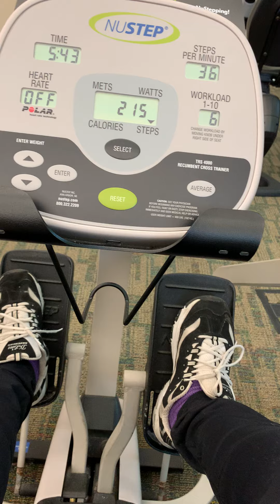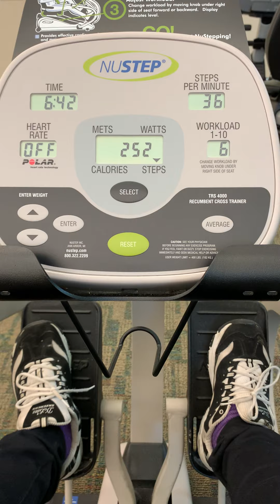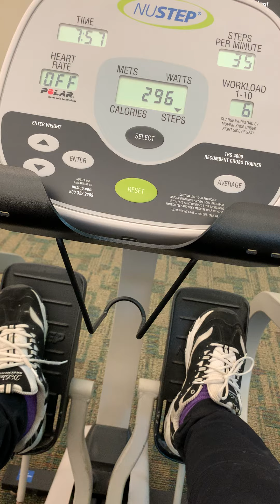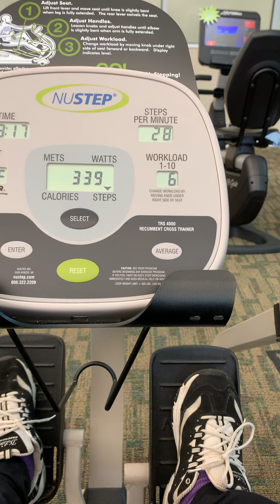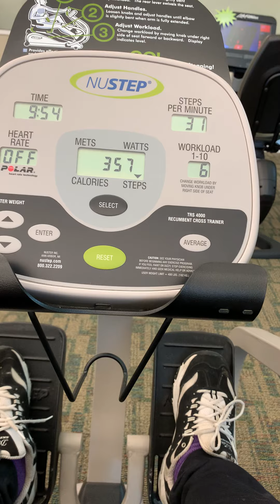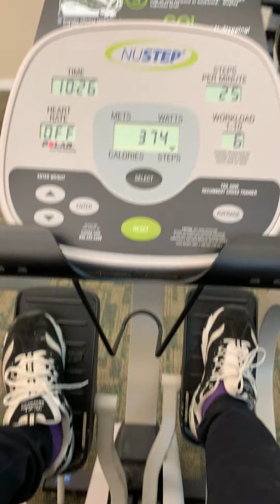Exercising on the push bike